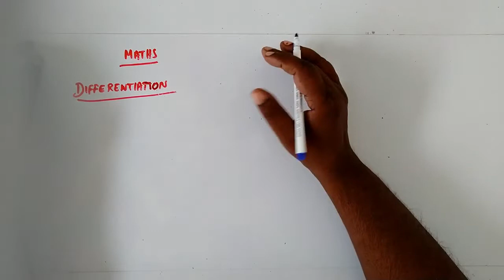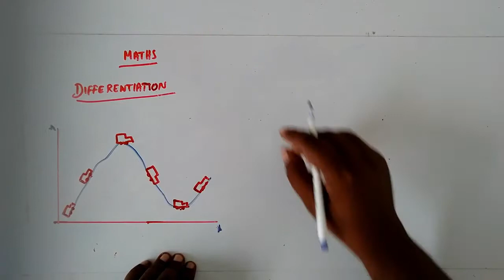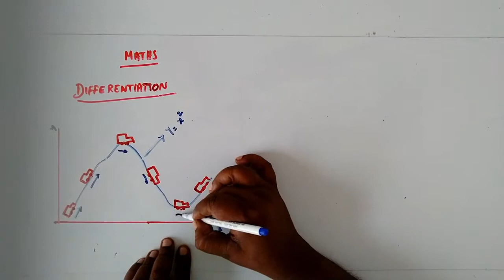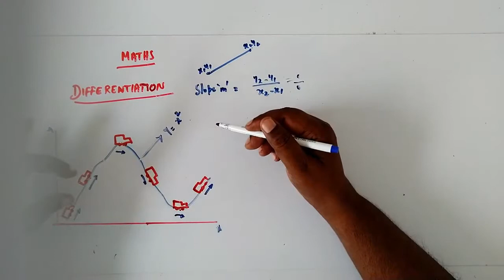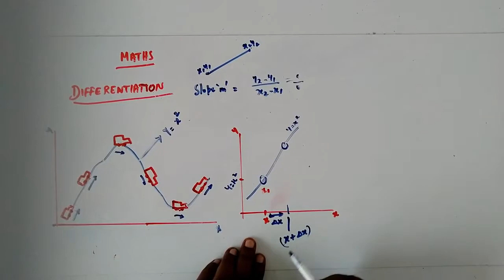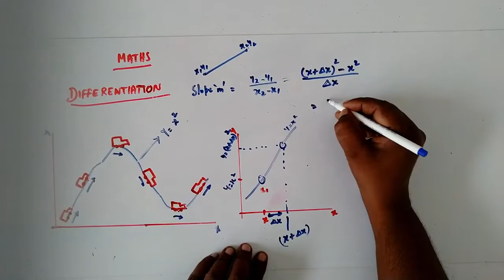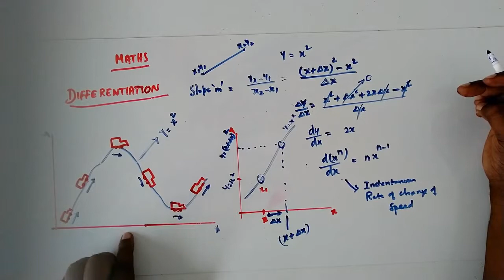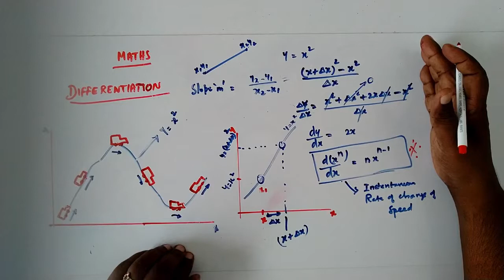Differentiation - Basic concept Part 1 in Tamil